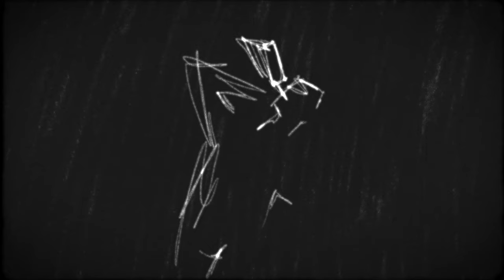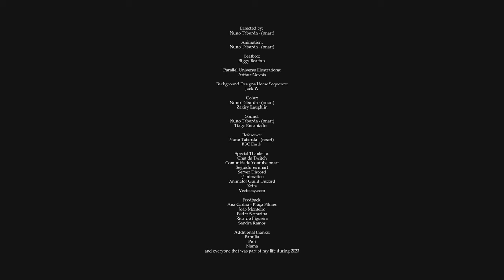Nuno - 2D Animated Short Film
Nuo, a young man who tries to understand how his destiny is connected
with his long-dead uncle’s story, Nibo, who he never met.

Hello, my name is Nuno, i'm from Portugal and i'm an Animation student.
This is my 2nd independent 2D Animated Short Film.

Nuno was selected for the 2024 Festa Mundial da Animação, in the Professional Category!

The entire process of creating this short film was broadcasted live on Twitch throughout the full length of the year of 2023.

It was later published here at my Youtube channel as a 25 episode portuguese-speaking series format:

Thank you everyone who was part of this process, everyone that followed my streams, and my Youtube videos, and especially to everyone that accepted to colaborate, free of charge, in this short film, with the highest quality work and professionalism I could ask for.
Here I leave my big thank you, without you, this film wouldn't exist.

Beatbox:
Biggy Beatbox
Links:

Illustrations:
Arthur Novais

Horse Background Designs:
Jack W.

Additional Coloring:
Zaxiry Laughlin

Sound:
Tiago Encantado
Links:

and
family, friends, girlfriend, colleagues, teachers, followers,
and everyone that was part of my life in 2023.